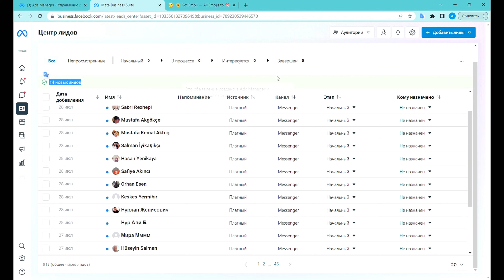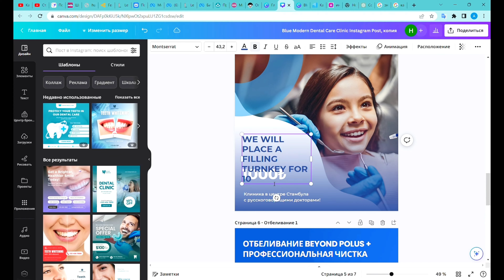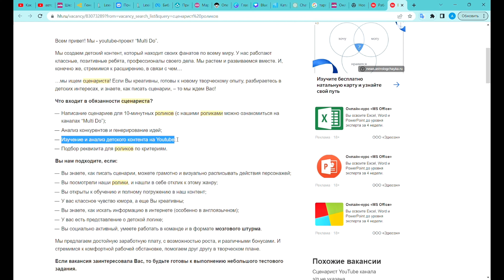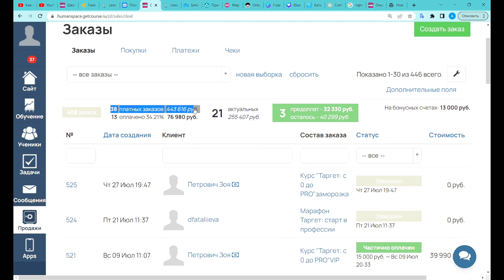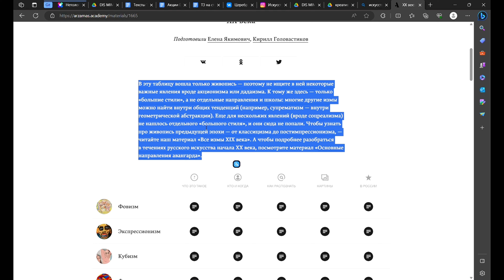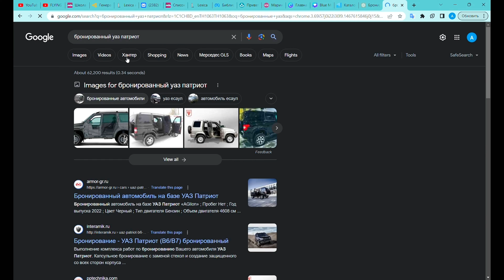Легкие онлайн профессии без опыта и специального образования, зарплата от 1000$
Тайм-коды:
5:21 - таргетолог
7:12 - дизайнер креативов Canva
8:04 - создатель текстов для сайтов и каналов
9:29 - сценарист ютуб каналов
10:39 - куратор онлайн школ
12:05 - смм
12:58 - копирайтер
14:01 - создатель сайтов на Tilda

🔥ОСВОЙТЕ УДАЛЕННУЮ ПРОФЕССИЮ ЗА 6 НЕДЕЛЬ И ЗАРАБАТЫВАЙТЕ ОТ 1000$ в месяц! Онлайн-курс по таргетированной рекламе "Таргет с 0 до PRO"

✅ НАСТАВНИЧЕСТВО ПО ТАРГЕТУ для тех, кто хочет работать индивидуально и в мини-группах: заполните анкету для бесплатной консультации

✅ Скачать мое электронное пособие для начинающих фрилансеров и удаленщиков "Фриланс от А до Я" со скидкой 45%